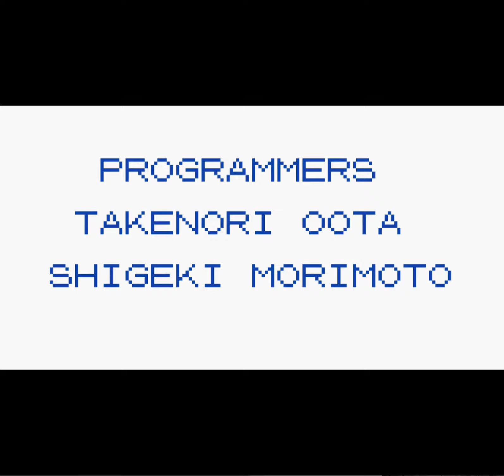Let's Play Pokemon Blue Part 20 *Elite 4*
Our journey towards becoming a Pokemon master comes down to this - the Elite 4. Kanto's best trainers await us - how will we hold up??